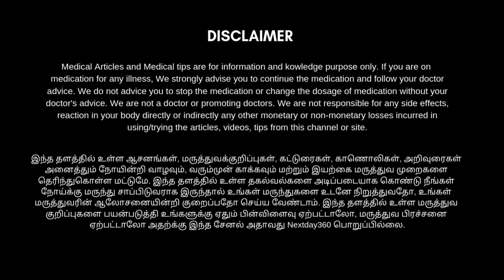Plank with One Arm Rowing | மார்புத் தசைகள் வலுவடையச்செய்யும் பயிற்சி | nextday360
மார்புத் தசைகள் வலுவடையச்செய்யும் பயிற்சி :
Plank with One Arm Rowing :

இந்த பயிற்சியை தொடர்ந்து செய்து வந்தால் வயிறு, மார்புப் பகுதியில் ரத்த ஓட்டம் மேம்படும். கொழுப்புக் கரையும். மார்புத் தசைகள் வலுவடையும்.
தோள்பட்டை மற்றும் முழங்கைக்கு இடையே உள்ள சதைப்பகுதி வலுவடையும்